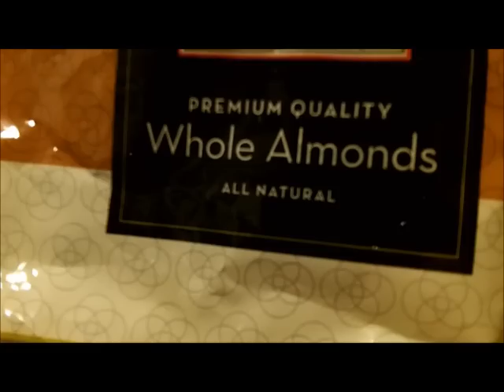DEC 16TH - shout out to paul in mi - short spin on the bay with jack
Finally jack and I got to take a spin today.

Started out for a spin around 11:30 and did not get to the bay until after 3:30 -- god.

Tuesday is only hours away -- stand by for that spin.

Good luck to everyone -- see you

SEND ME SOMETHING HERE
Tuffy Braithwaite
4313 Sandy Bay Drive
Virginia Beach, Virginia  23455
GEAR I USE:
Mr. Don Dobson at North Georgia Relics.
OR
Scoops:
.1) New 8" T-rex S/S scoop.